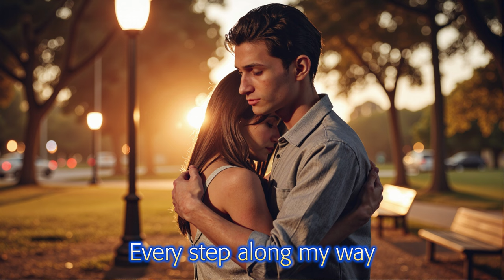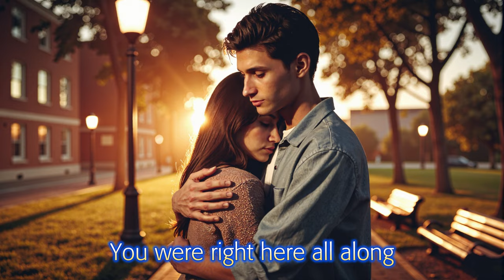Right Here All Along (Hard Rock Love Song)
Pictures generated with the Acorn family of AI models
Acorn Is Spinning Flux on Citivai.

Right Here All Along

[Verse 1]
In crowded rooms and empty streets
I've chased illusions of a dream
Fleeting sparks with passing flames
But none were ever what they seemed
[Pre-Chorus]
Miles of heartbreak, Years of doubt,
Searching for what love's about

[Chorus]
I was looking for a love song, Searching far when you were near
All the while you stood beside me, Whispering words I didn't hear
Now I see the truth so clearly, In your heart I now belong
The love I sought was with me, You were right here all along

[Verse 2]
We shared the laughs, We shared the tears
But I was blind to how you really feel
Told you stories Of my broken hearts
Not seeing your love is how I heal
[Pre-Chorus]
Every step along my way
Has brought us closer to this day

[Chorus]
[Guitar Solo]
[Guitar Solo]

[Bridge]
Shadows lifting from my eyes
Like dawn breaking through The cloudy skies
All the answers that I've ever sought
Have always been there In the love you brought

[Pre-Chorus]
Every step along the way, Brought us to our love today
[Chorus]
All the while you stood beside me, Speaking words I finally hear
The truth I hold so dearly, In your life I now belong
Your love was always with me, You were right here all along

The love I sought was with me
You were right here all along
In your eyes, I see forever
This is right where we belong
[Fade Out]